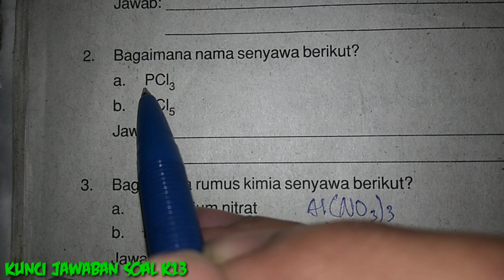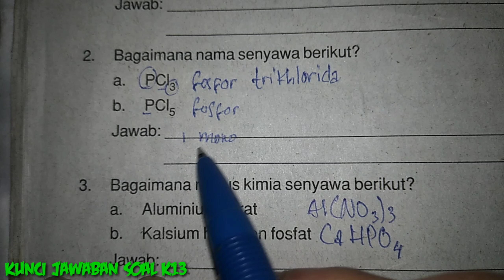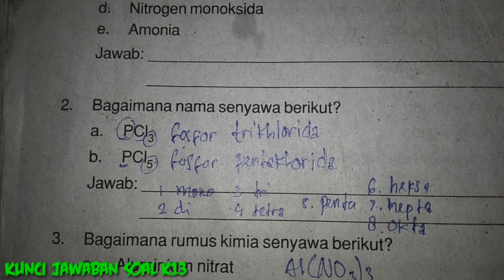Bagaimana nama senyawa berikut ?